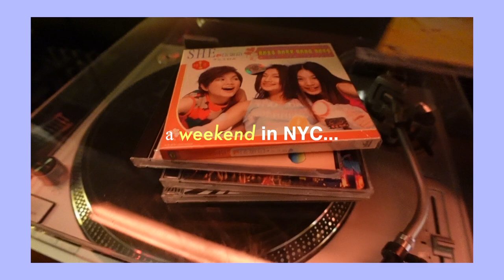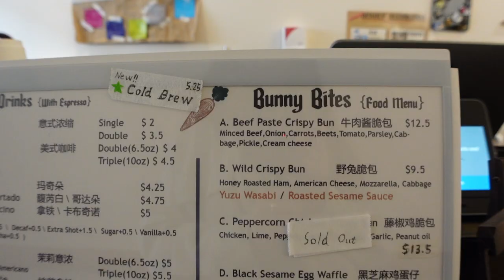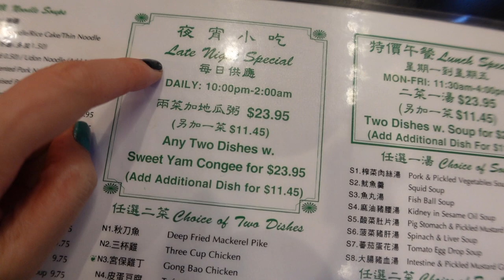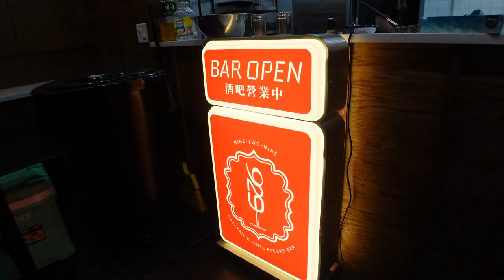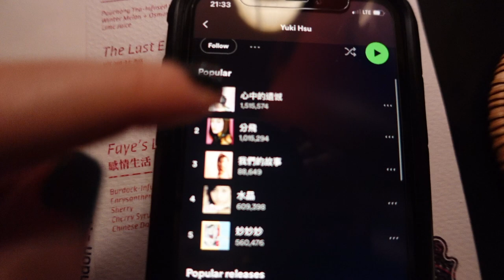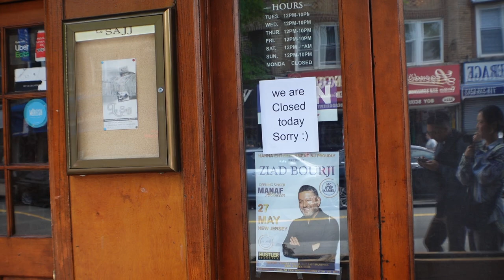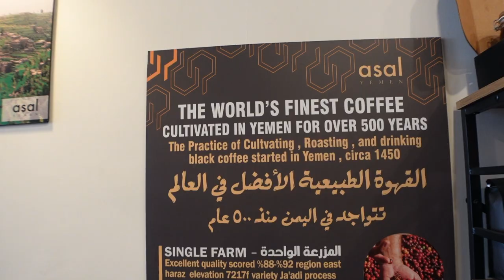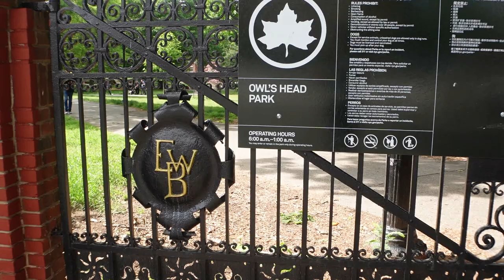NYC VLOG: a Taiwanese feast in Elmhurst, nostalgic cocktails, and Yemeni food in Bay Ridge, Brooklyn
I'm allergic to American food

➢ "Eternal Moonbeams" - baegel
➢ "Snake Plant" - Jobii
➢ "Shibuya Bullet Train" - baegel
➢ "Star Salutations" - Guustavv
➢ "Highway Drivin" - Gregory David
➢ "Evading Projectiles" - Arc de Soleil

📽️ What I Use to Edit/Film:
➢ Sony ZV-1
➢ iPhone 11
➢ Final Cut Pro X
➢ GoPro HERO9

👩‍💻 ABOUT ME:
My name is Julie Wu and I was born and raised in sunny California, but moved to NYC in April 2021. I love to travel, try new foods, and paint plant pots. I work a 9-5 job, but spend my weekends and holidays off traveling the world.